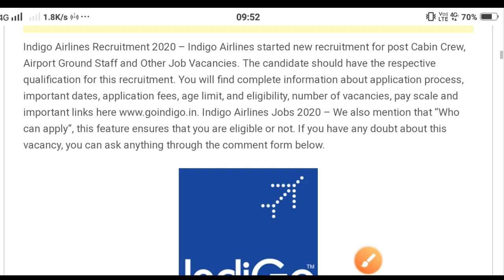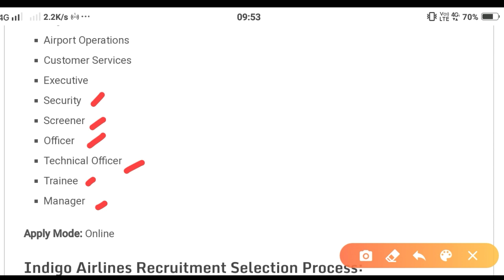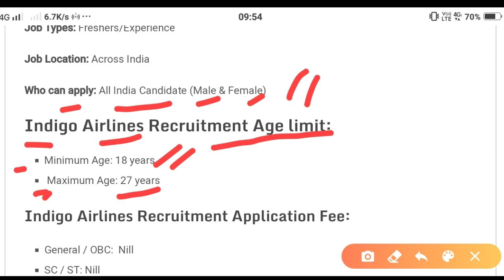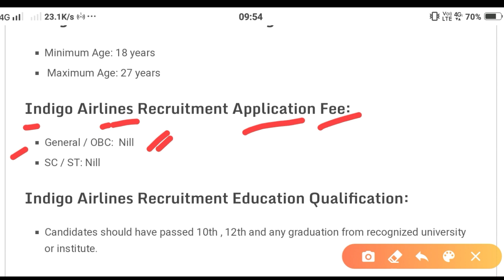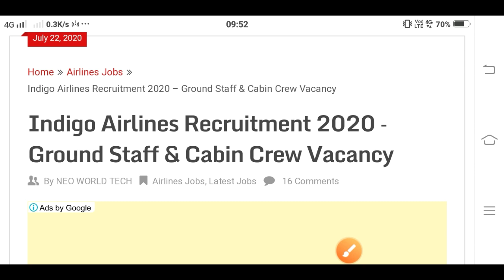Airport Vacancy 10th, 12th(HS) 2020 || Indigo Airlines Recruitment 2020 || Latest Govt Job 2020